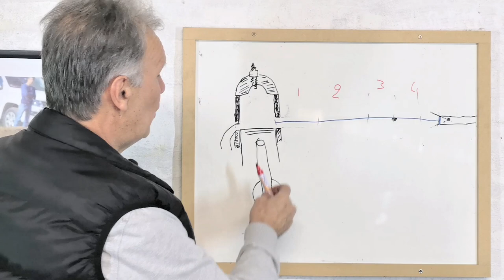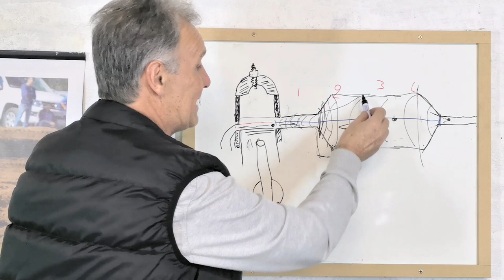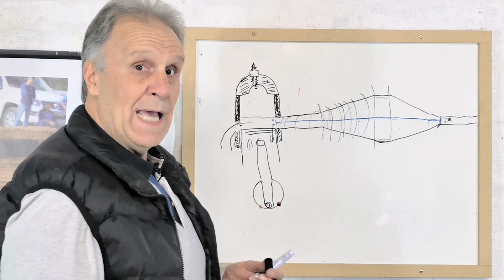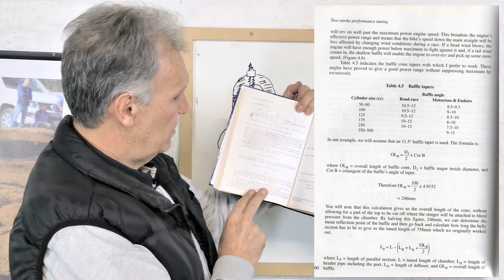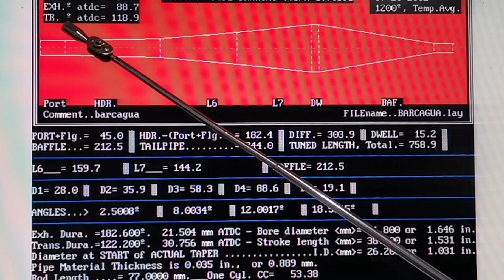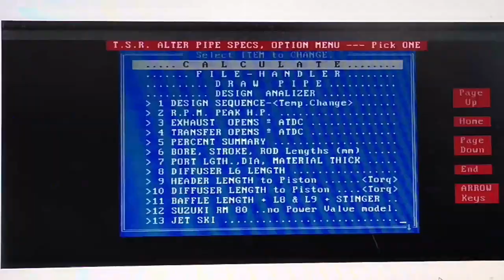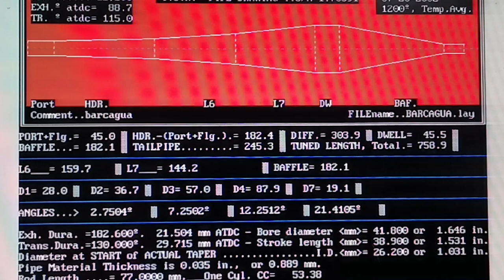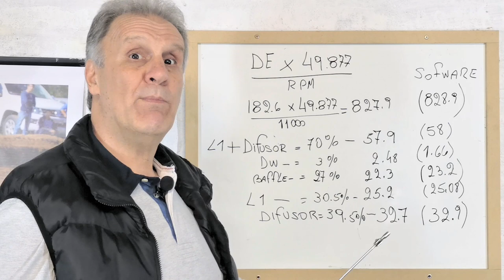Cálculos de las secciones de los expansivos en motores 2T.🏍🏁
Secciones de los expansivos y el motor 2T. Explicación de como calcular los largos de cada sección y sus efectos en el motor. Podrás mejorar y aumentar la potencia del motor. Como podrás modificar el caño para sintonizarlo con el motor y la potencia que tú necesites.